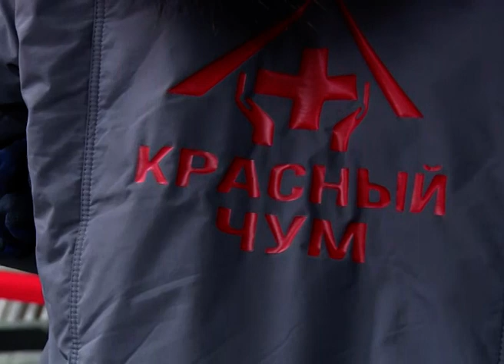КРАСНЫЙ ЧУМ В ХОРЕЙ-ВЕРЕ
Сегодня в поселок Хорей Вер вылетела медицинская бригада для обследования кочевого населения тундры. Медико-социальный проект "Красный чум" реализуется в Ненецком округе при поддержке компании "ЛУКОЙЛ" с 2009 года.